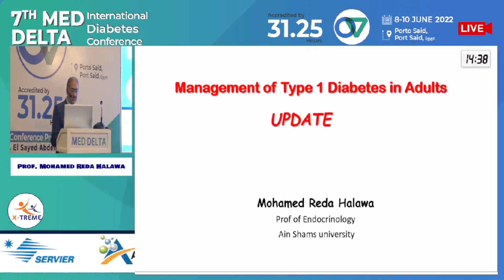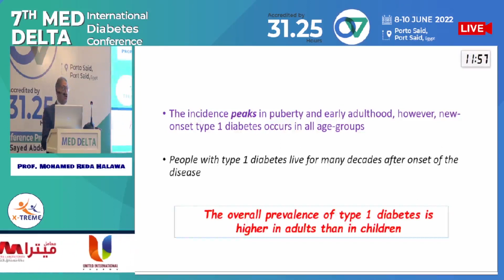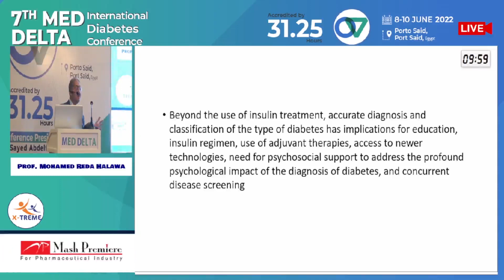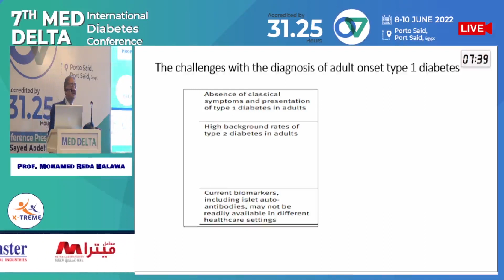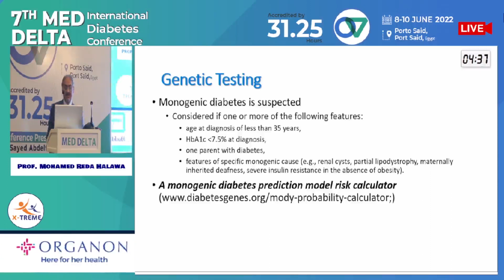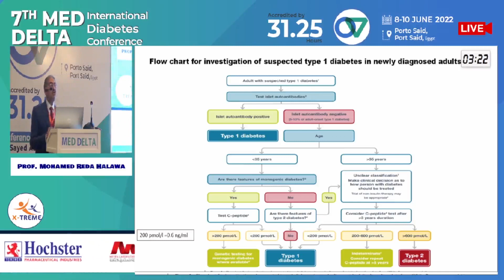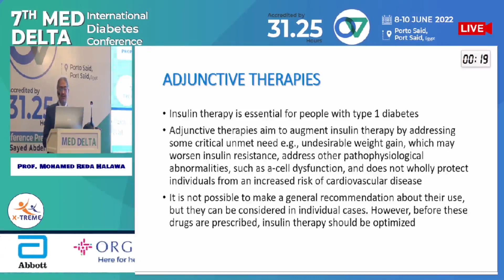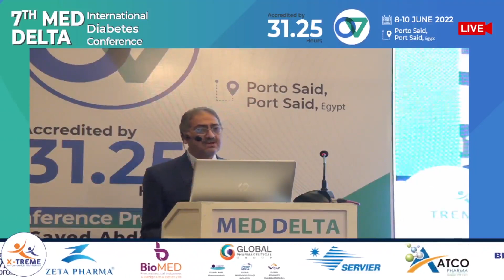Prof. Mohamed Reda Halawa -Management of Type 1 Diabetes in Adults: Update